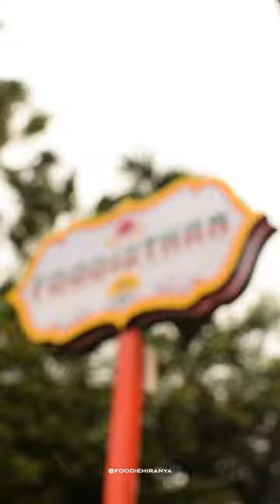FOODISTHAN NH37 | North East’s first highway food court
Exciting news for foodies in the North East! 🌟 Introducing @foodisthan.nh37 , the region’s first highway food court located in Guwahati. Join me as we explore this culinary haven that promises a delightful dining experience. 🍽️✨

📍- FOODISTHAN NH37, NH37, Dharapur junction, next to Domino’s Landmark: Indian Oil Petrol Pump

- North East’s first highway food court, FOODISTHAN NH37, debuts in Assam.
- Inaugurated by Nayanjyoti Saikia, MasterChef India 2023 winner.
- Curated by Pranjal Chetia, a serial restauranteur with a decade of experience.
- Focuses on being a one-stop food and beverages destination for hassle-free highway travels across the North East.
- FOODISTHAN NH37 offers you a wide range of option accompanied by Chaay Chaay’s desi tea served in clay pots, Mast Biryanis authentic dum cooked biryani’s Thalaivars Tiffins original South Indian Dosas, Kebab, Yopandas flavourful Asian Chinese dishes & Yummy MOMOs and definitely The Grab Shops must grab on the go options.
- A cozy setting with a fusion of dining and traditional arts in a chic and trendy atmosphere.
- Open 24 hours to make your North East travels hassle-free with great food and beverage options.

Come and experience the culinary delights of FOODISTHAN NH37 on your next highway journey! 🚗🍴